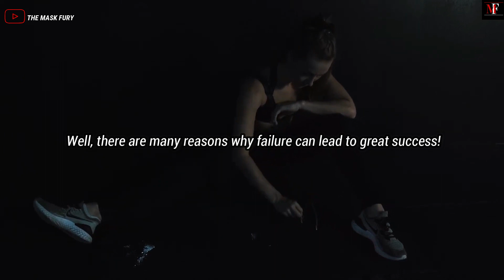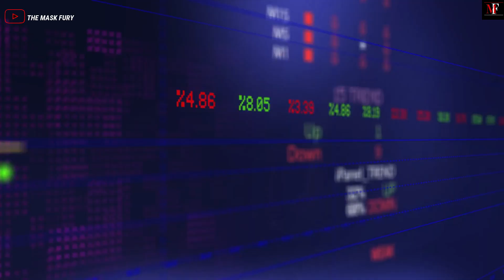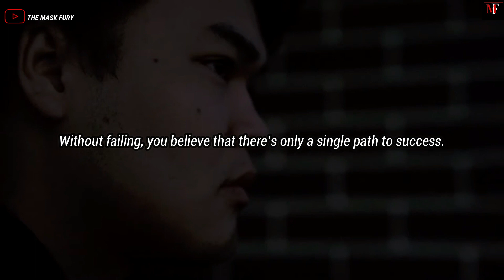Failure Builds Character | Door To Another Success - Best Motivational Video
Failure builds character
afraid of failure
Failure is a Wonderful Teacher
HOW YOU LEARN FROM Failure
failure is a best teacher
Success Come From Failure
Failure To Success
Success Motivation
Failure Motivation
Failure VS Success
Stop To Fail
Failure character
Success
Failure
builds character
High Power Motivation
Success Motivation
the mask fury
themaskfury

Failure builds character | Door To Another Success